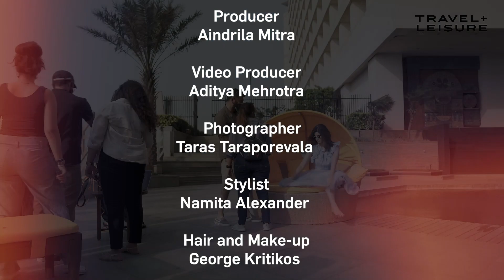Behind The Scenes With April Cover Star, Diana Penty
Our cover star Diana Penty is glamorous in every sense. And we got a first-hand glimpse of it on our shoot with her. Check this behind-the-scenes and see for yourself!

Produced By: Aindrila Mitra
Video Producer: Aditya Mehrotra
Photographed By : Taras Taraporvala
Styled By : Namita Alexander
Assistant Stylist: Tunushkaa Pamwani
Hair & Make-Up By : George Kritikos, Faze Managament
Location partner: The Oberoi, Mumbai
Watch Partner: Tissot
Actor's Reputation Management: Raindrop Media